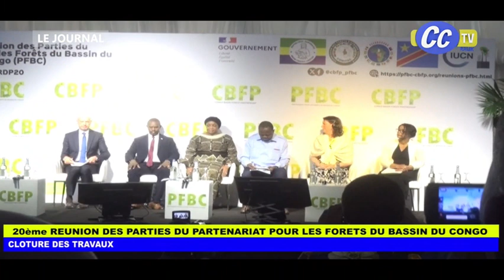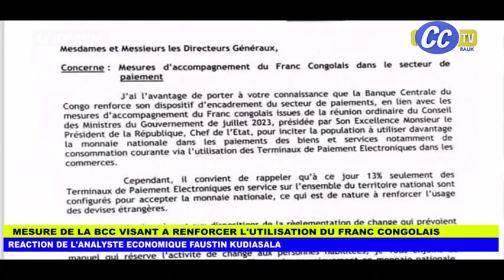JOURNAL TELEVISE : ACTUALITÉS GÉNÉRALES